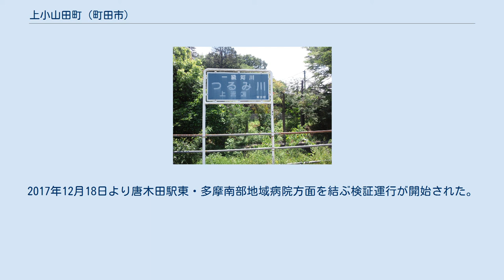上小山田町 (町田市)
日本 」 関東地方 」 東京都 」 町田市 」 上小山田町 (町田市) 上小山田町（かみおやまだまち）は、東京都町田市の地名。
 多摩ニュータウンの造成開発に伴い、一部が1973年（昭和48年）12月1日に東京都多摩市へ編入され、一時期多摩市上小山田町が存在した。
編入された部分の詳細については上小山田町 (多摩市)を参照のこと。
 町田市の北部に位置する。
東に町田市下小山田町、西に小山町、小山ヶ丘、南に小山田桜台、常盤町、北に東京都八王子市南大沢、別所、多摩市唐木田と接している。
 鶴見川上流端（新橋）の標識 中世、坂東八平氏の一つ秩父氏の一族有重が武蔵国小山田荘に移り住み小山田氏を名乗る。
1447年には長尾景春によって、小山田城が落城している。
その後、後北条氏の支配下に入っているが、その頃には上小山田村、下小山田村の名が見える。
 谷戸田のある地形がそのまま地名となった。
 2018年（平成30年）1月1日現在の世帯数と人口は以下の通りである。
 町内に鉄道駅は存在しないが、小田急多摩線が相模原駅方面に延伸される際には、町内の小山田バス停付近に中間駅の設置が想定されている。
 この他、2018年度よりリニア中央新幹線の建設が進められており、町内に非常口を設置予定。
 神奈川中央交通が町田駅（町田バスセンター）や淵野辺駅を結ぶ路線バスを運行している。
2017年12月18日より唐木田駅東・多摩南部地域病院方面を結ぶ検証運行が開始された。